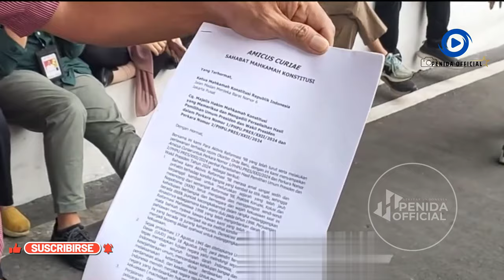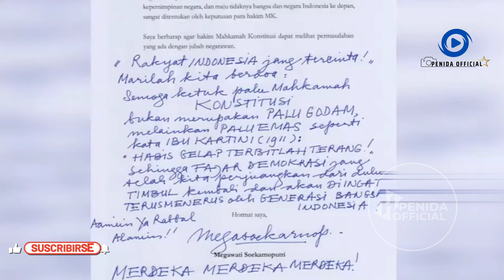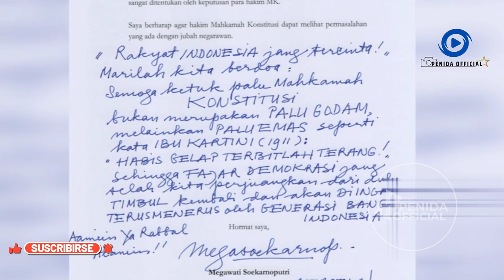Senat Mahasiswa STF Driyarkara & Aktivis 98 Ajukan Amicus Curiae ke MK